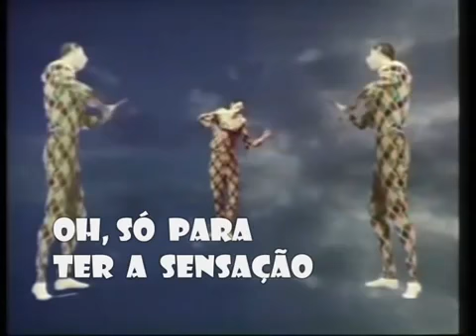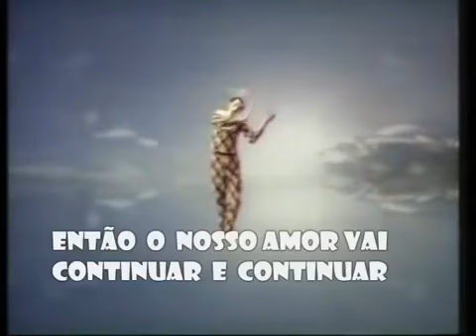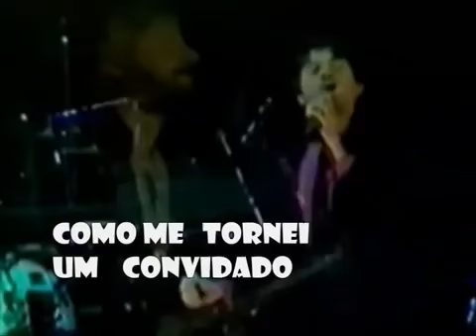Jon & Vangelis - I hear you now - legendas pt - tradução